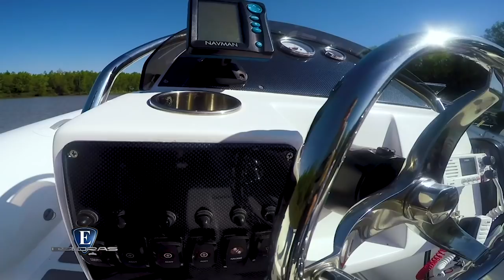Esloras Tv Estreno 9 de junio